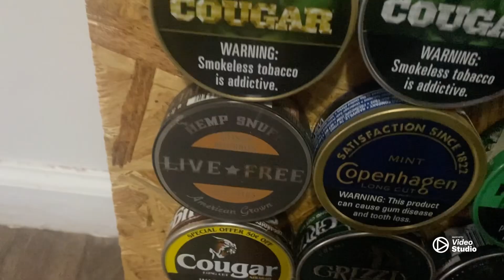30 dips in 30 days - day 12